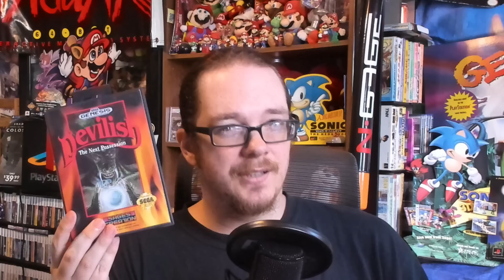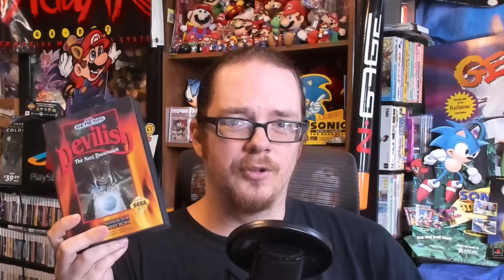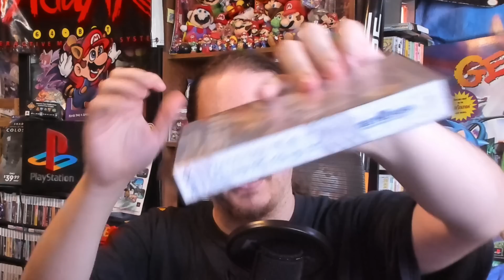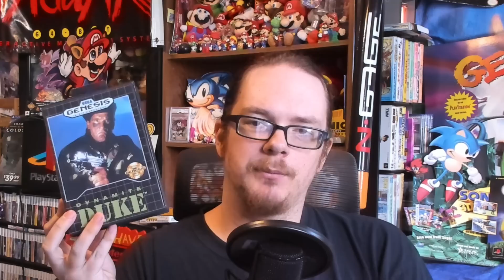A Stack Of Sega Genesis Game Recommendations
I pulled out a random assortment of Sega Genesis / Mega Drive games from my collection to talk about and recommend. Hopefully you find at least one game you hadn't considered playing before!